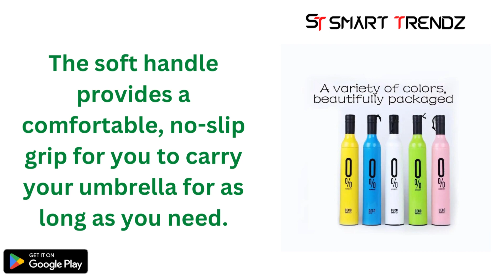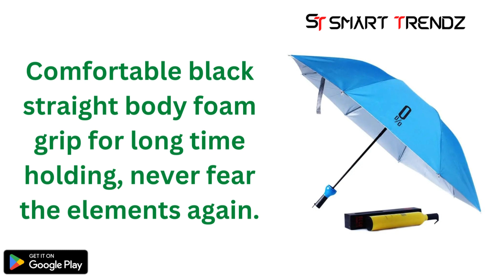Pocket Folding Wine Bottle Umbrella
Rainbow umbrellas will keep you dry under the most intense downpours. With a strong sturdy aluminum alloy rod and 16 aluminum fiberglass ribs, you can never fear it collapses or flip inside out. Strong and Comfortable! Never fear the wind again! Our durable frame is designed to be rainproof and windproof - no flipping inside out. The soft handle provides a comfortable, no-slip grip for you to carry your umbrella for as long as you need. Super flexibility anti wind umbrella, Comfortable black straight body foam grip for long time holding, never fear the elements again.

• Umbrella fabric is stunning and durable, quality more clear color full!
• Umbrella cover so large that can keep out wind and rain for two people.
• Contracted Manual open design, Using more convenient.
• Umbrella handle feels so good, bring the rain pleasure.
• Color and beauty surround you, make the rainy day become happy and fun.